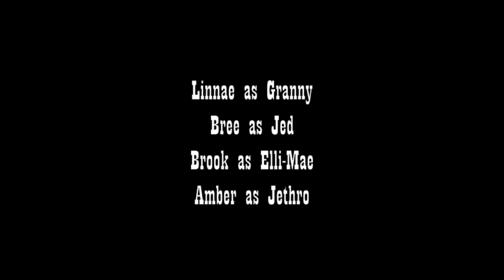The Beverly Hillbillies Repent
Enjoy our rendition of The Beverly Hillbillies!
Performed at The Harvest Senior Lodge in Fairview, Alberta, Canada.

★ FAMILY MUSIC ★

Biegel Family
Box 383
Grovedale Alberta
T0H 1X0
Canada